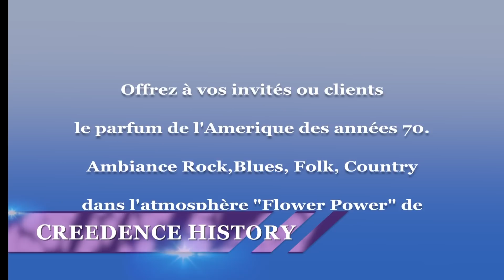Jambalaya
CREEDENCE HISTORY